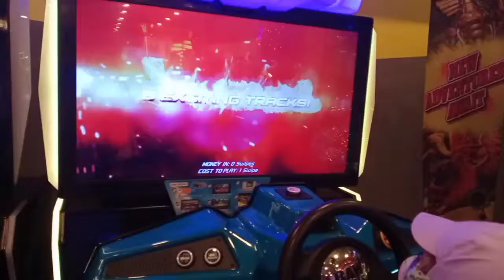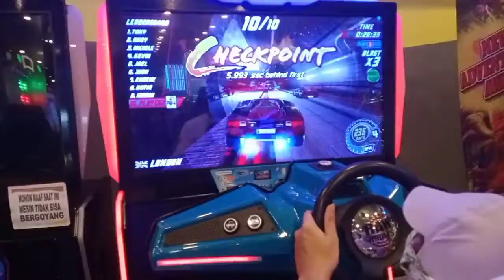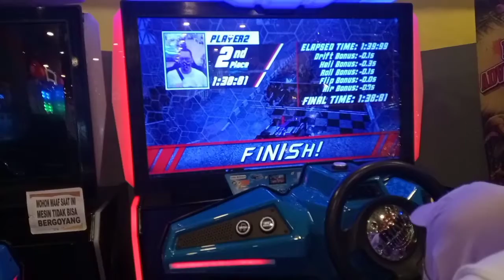Race With Lamborghini at Timezone Ciputra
Race with lamborghini at timezone cibubur